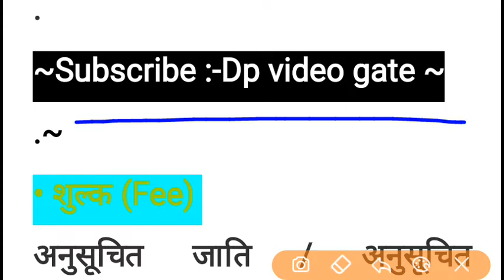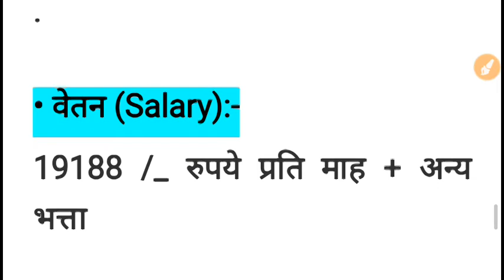B. E./ B tech jobs | engineering jobs | PSU jobs| trainee jobs | latest govt jobs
B.E. jobs B.tech jobs Engineering jobs . PSU jobs , Trainee jobs Latest govt jobs sarkari naukari employment news December 2018 B.tech. jobs railway junior engineer latest notification

Hello friends
Is video me latest notification ke baare me bataya hai yah central govt jobs hai . B.E. b.tech. passed candidate online apply kar sakte hai.
Age limit 18 to 30 years hai. Ye eak direct recruitment hai. Selection merit base par hoga

Cg govt jobs , mp govt jobs, Rajasthan govt jobs , hariyana govt jobs , latest sarkari naukari, employment news, rojgar samachar, police jobs , defense jobs, army jobs Navy jobs all India job , peon MTS si  bsf sf constable PSU apprentice jobs sail bhel ntpc nhpc railway alp technicians group d ,up police. Patwari bharti, technicians technical jobs, non technical jobs, all India job, state government jobs, van vibhag education department , sarkari naukari, previous years questions paper, bank po , cgl jobs, Delhi govt jobs Maharashtra government jobs, odishgovtjobs westbengalgovernmentjobs  Maharashtrajob Gujaratgovernmentjobs , cgvyapam mpvyapam job sarkari naukari, latest govt jobs ,mppolicejobs uppolicejobs Himanchal Pradesh government jobs, uttarakhandgovtjobs  cgpolicegovtjob collectorofficejobs sidhi bharti, latest recruitment, latest govt jobs news, jobs news and update . etc ke liye channel Dp video gate ko subscribe kijiye .

Topics /queries
B.E./b.tech jobs
Jobs after engineering
Engineering passed jobs
Mechanical engineering jobs
Electrician jobs
Electrical engineering jobs
PSU jobs
Company Job
Contract jobs
Jobs on contract
Latest notification
Apply online
Government jobs
Sarkari naukari
Employment news December 2018
Rrb railway alp technicians cutoff
Rrb railway alp technicians result
Rrb railway alp technicians latest update
SSC GD
SSC CPO
SSC constable
Jharkhand SSC
Uptet
Hariyana sarkari naukari
Hariyana SSC
Public sector jobs
Apprentice jobs
India army jobs
Ind govt jobs
Technical jobs
Trainee jobs
Jobs after engineering
Jobs after b.tech
B.E. campus placement
Direct recruitment
Latest jobs
Result
Official notification
Jharkhand SSC
Police constable
Teacher jobs
Chhattisgarh govt jobs